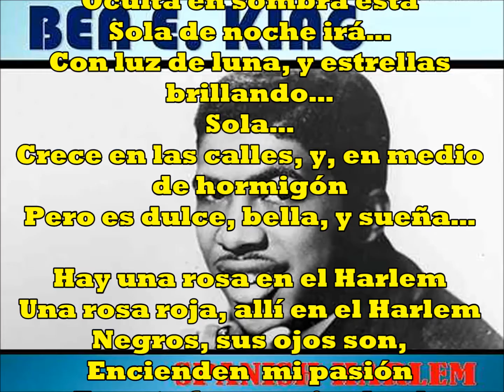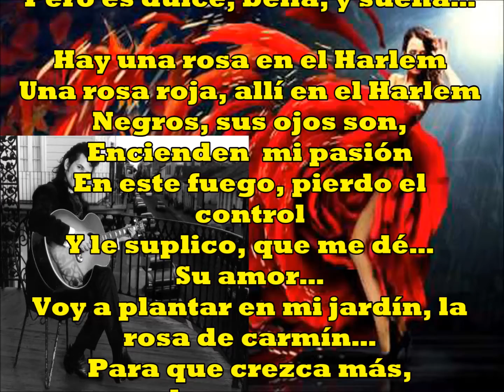Spanish Harlem - Ben. E. King - Versión en español por: J.M.Baule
Sentí una llamada de hacer esta adaptación. Hace años la grabé en inglés con Fernando de la Torre a los coros. En esta versión, quería algo distinto, una intro que tuviera ciertas fragancias, para luego desencadenar el tema con las Marimbas originales. Ha sido un trabajo complicado, pero espero haber conseguido la satisfacción de todos vosotros...
J.M.Baule